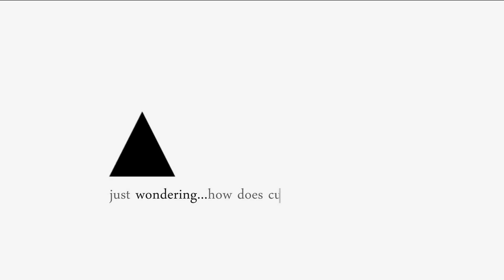How does culture shape our bodies?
What’s up with this thing we sense through, our body? Hearing, seeing, smelling, accessing the world, all done through a bunch of complicated flesh with nervous networks within it. Should we see the body as an object, or is the body itself subject?

Let's say we read Pierre Bourdieu: we partly understand what cultural marks are left within it - that the body has a "habitus", a way to be, given by its social status, class, society. Western values make a body be a certain way, but if we look at some indigenous views, they give us a different perspective.

We’re just wondering … how is the body shaped by the very different cultures and societies it inhabits?

Script based upon these resources:

Books:
Reeve, Sandra (2011). Nine ways of seeing a body. Devon: Triarchy Press
Le Breton, David (2002).  Antropologia corpului si modernitatea. Timisoara: Amarcord
Bourdieu, Pierre (2004). The peasant and his body. Ethnography, Vol 5(4), pg.579-99.
Howes, David (2011). Polysensoriality in Fran Mascia-Lees (ed.). A Companion to the Anthropology of the Body and Embodiment. Oxford: Wiley-Blackwell, pg. 435-50.

Here are other related resources for you to discover dear reader:

The body is the missing link for truly intelligent machines, Ben Medlock
The mind isn’t locked in the brain but extends far beyond it, Keith Frankish

And now, the usual suspects behind:

Directed by: Aron Nor & Mina Mimosa
Script: M, Denisia
Illustration: Octav, Mina, Hara, Aron
Animation: Eugen
Voice-over: Paul
Music & SFX: BAB

Special thanks to:

Daniel - proofreading
Corina Rusu - advice on script & bibliography

This video was made by Just Wondering, with no financial help! Support us if you can